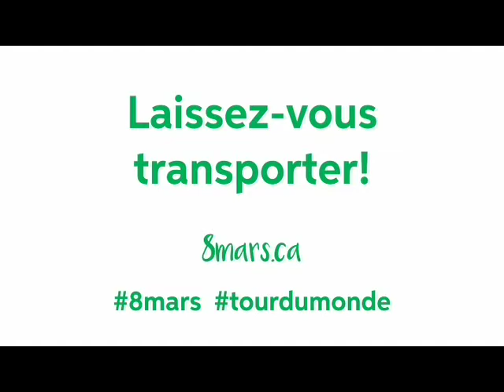Tour du monde Pérou _Bunji